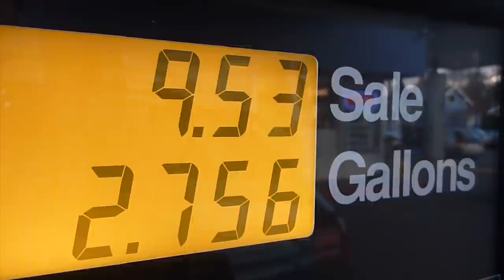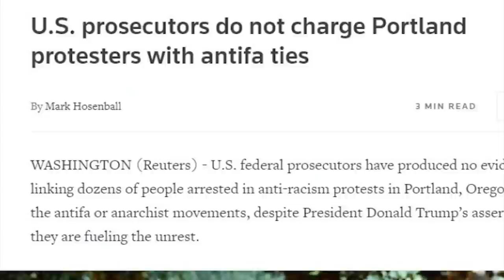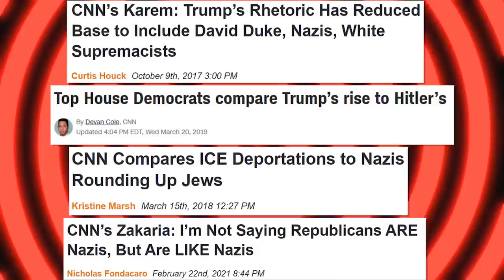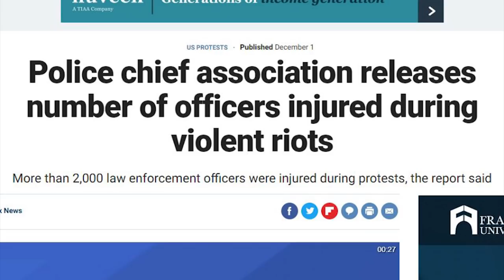OUCH: CNN Host Gets Brutally Schooled By Lawyer For Capitol Protestor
➡️ Sources:

In Heated CNN Interview, Avlon Fights Defense Lawyer for Capitol Riot Defendant